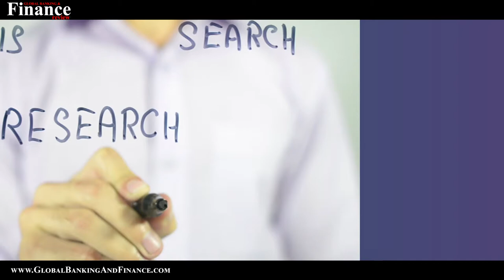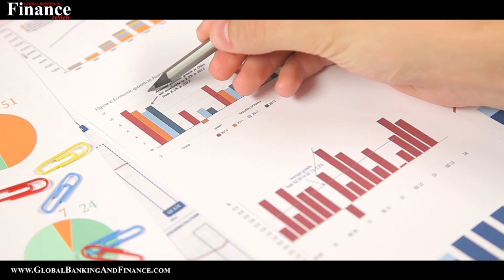How To Negotiate Salary | Things to say while Negotiating Salary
Whether it’s a new job or in your current company asking and negotiating a salary is quite challenging and has to be done tactfully. Before you talk to the company representative for a better salary, there are a few things you should know.
Do thorough research: Before you sit across the negotiation table, ensure that you conduct thorough research on the current market trend. It is best to talk to experts in this domain which includes recruiters, friends who are in similar jobs or peers to find out what is the market rate for your current role and experience. There are many online resources too that can help you provide a salary range for the job title you are currently working. However, note that it does not include many factors and thus not highly reliable. The best way to know your worth is by giving interviews even if you are not on the lookout for a new job to stay updated on the available salary limit.
Don’t settle for less: Many people make the mistake of not adding the benefits as part of the total salary package. So when negotiating the salary, you should ensure that you add them and then calculate the compensation. Please don’t accept the offer immediately take time to evaluate it and then make a decision.
Base it on your current situation: Negotiations are based on your current employment status. If you are unemployed, expect the salary to be less than or the same as the old salary, but if you are in a good position, you have the upper hand.
Choose the right time to ask for a raise in the current company: Choose the right time to put forth your salary raise request. If the current company is providing internal job transfers, it is a great chance to make negotiations. If the management does not provide a raise despite a promotion citing financial reasons, show the market data of how much it would cost to hire someone new and ask for a raise based on that data. You can also bring the topic of salary hike after a good performance as that would help you show the value of your work and also justifies your ask for a raise. Be professional about the whole process and don’t make it personal if your manager rejects your request.
While negotiating a salary, there are specific things that you should not say as that leads to an adverse effect. Some of them are
1. Telling your employer that other companies are ready to hire you
2. Promising to work extra and on holidays and weekends.
3. Talk about your financial commitments and how you are struggling to make ends meet.
4. Telling the representative that you are worth more than what is offered and you earned much more years ago.
While negotiating a salary many people get fixed with a certain number and forget the bigger things in perspective. Ensure that along with the right salary you should think about your long-term goals and your career progression.